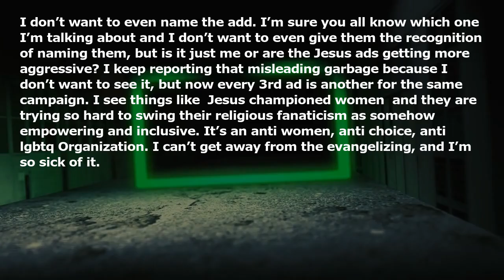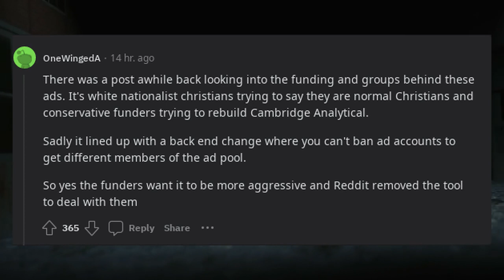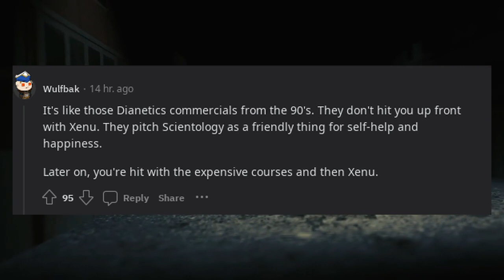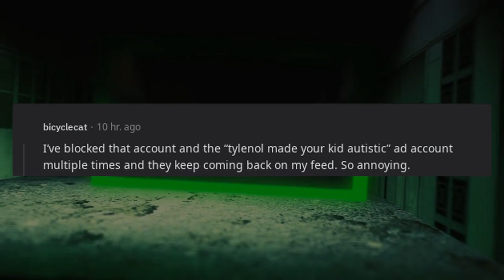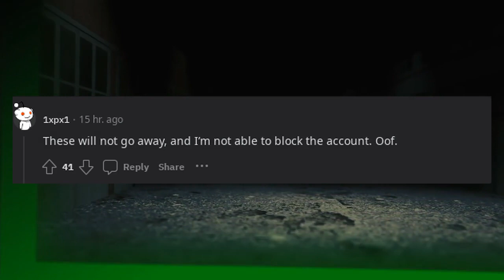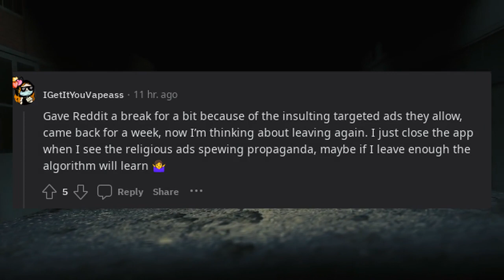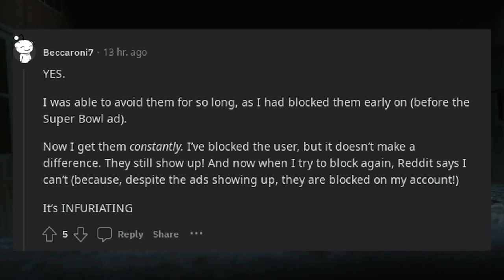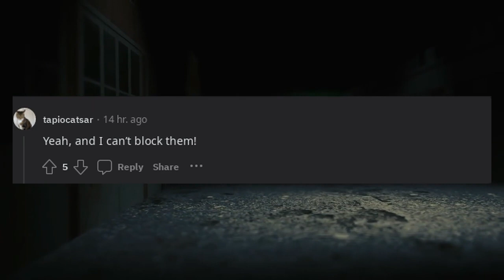Are the Jesus ads on this site getting more aggressive?